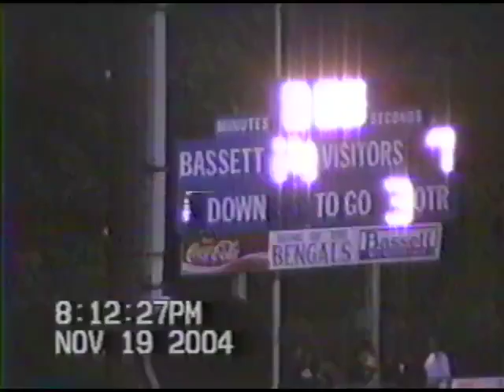Bassett vs Carroll County Football 11.19.04